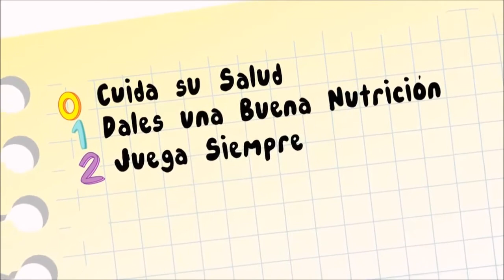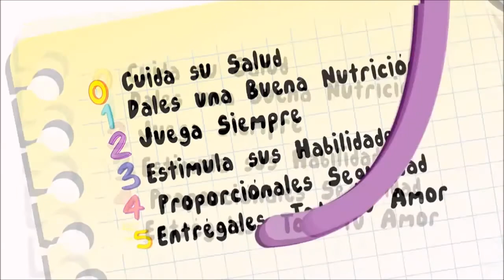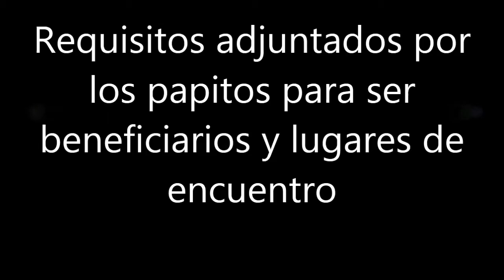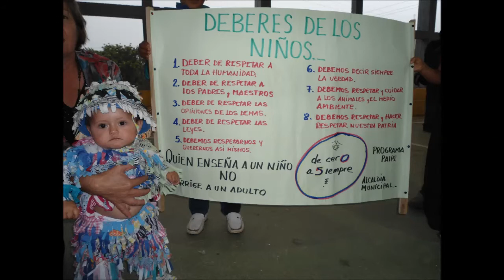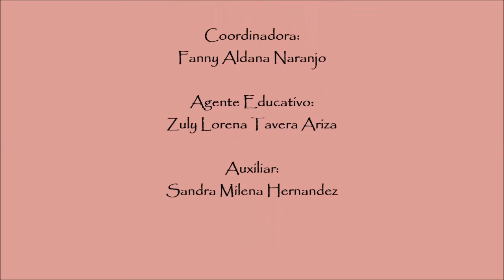Descripcion del PAI Güepsa